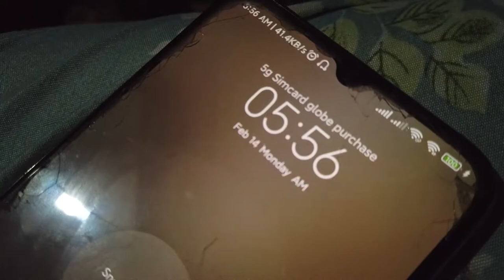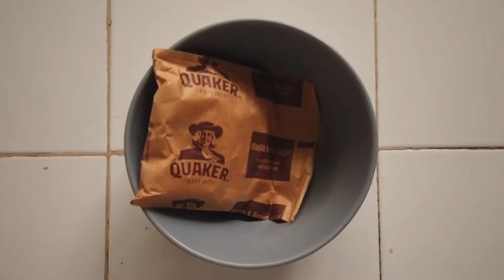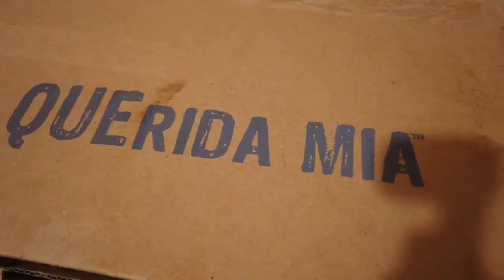VALENTINE'S DAY PRESSURE | Being single on Feb. 14, loving yourself, what I eat in a day | Vlog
This is probably a week late. But here's how I spent my valentine's day being single (which is a normal day for me). A very fun day if you ask me, especially if you're single. Lots to see, but you don't get to spend much. Loving yourself is important! Have a good time watching what I eat in a day. HAHA.

빈센트블루 (Vincent Blue) '오랜만이야 (LTNS)' LIVE (Car ver.)